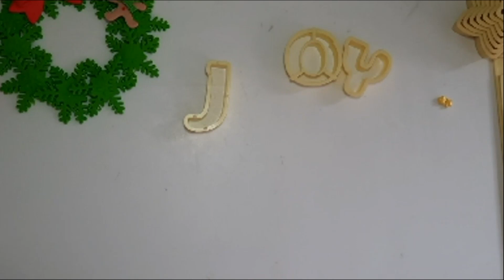Guirlanda de Natal em biscuit com cortadores Bluestar (LIVE EDITADA)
Vem comigo para mais um vídeo no canal!!! Espero que gostem!
Mais informações aqui abaixo na descrição!

CONHEÇA NOSSOS CURSOS AQUI!

LISTA DE LOJAS E PRODUTOS QUE INDICO NA SHOPEE

PARCEIROS
MASSAS INK WAY
SIMONE MOLDES
RESINADOS PRIMOR BISCUIT
TEXTURAS FOFURAS DA ROSE
BLUE STAR NET
TEKBOND ARTESANATO
SARAMANIL CORANTES